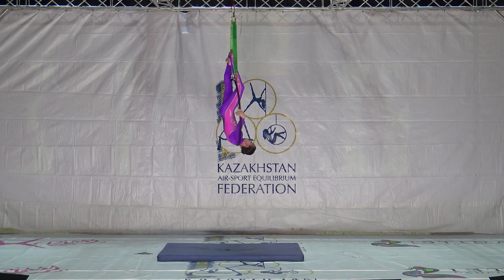Krivuchshenko Diana (Iskra, Astana, Kazakhstan)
2 место
Воздушное Кольцо Aerial Hoop
13-14 лет Дети (Novive)
Начинающие (Amateur)
Республиканский Турнир Республики Казахстан 2022
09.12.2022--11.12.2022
город Караганда
Karaganda, Kazakshatn
Pole Sport Championship
Kazakhstan Republic